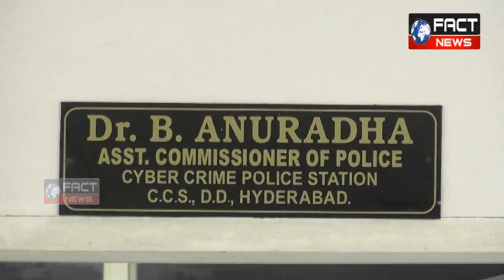Bank Accounts and Credit card Fraud cases Cyber Crime Hyderabad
Bank Accounts and Credit card and Online E commerce  Fraud cases Cyber Crime Hyderabad  Dr. B.ANURADHA ACP CYBER CRIME POLICE STATION C.C.S,D.D,HYDERABAD.
FROM FACT NEWS INDIA
Follow us On :